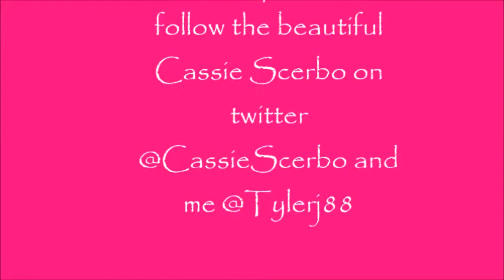Cassie Scerbo at the 5th Annual Thirst Gala 2014, Make-up and Hair tutorial.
1st song Cassie Scerbo XO
2nd song Cssie Scerbo Clarity / Love Without Tragedy Mashup
3rd song Cassie Scerbo Betcha Don't Know
4th song (half of song) Collard Greens schoolboy q feat. kendrick lamar